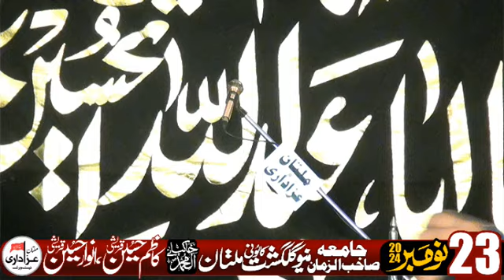Zakir Mohsin Intesar Majlis 23 Nov 2024 Imambargah Jamia Sahib Ul Zaman Multan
Majlis 23 Nov 2024 Imambargah Jamia Sahib Ul Zaman  Multan